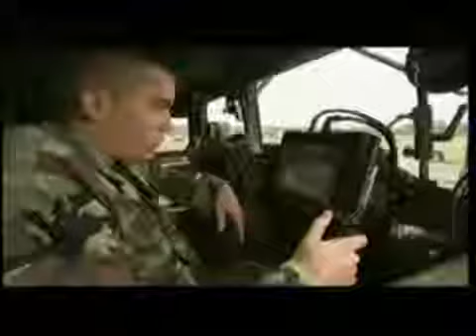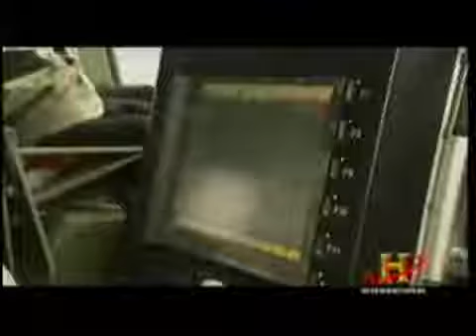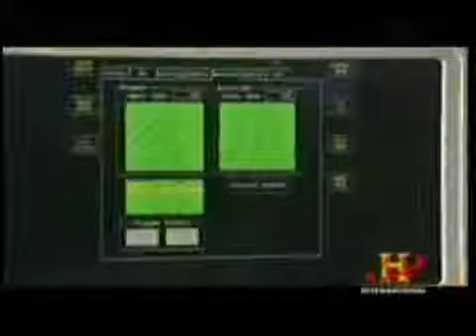Energiewaffen Die Mikrowellen Kanone MassenSCHUTZwaffen